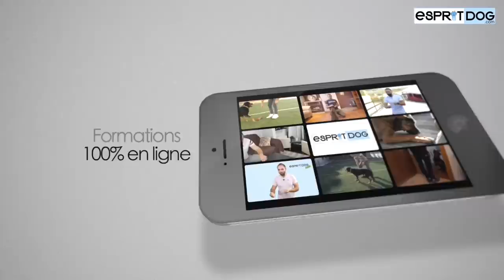Race de chien : Le Grand Bouvier Suisse !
Partez à la découverte du chien de race Grand Bouvier Suisse.
Nous évoquons les points importants de cette race de chien tels que :

- le comportement
- l'éducation et le dressage
- la santé

Pour cette fiche de race nous sommes allés à la rencontre de Sandrine, une passionnée de la race Grand Bouvier Suisse, qui partage avec nous son expérience !